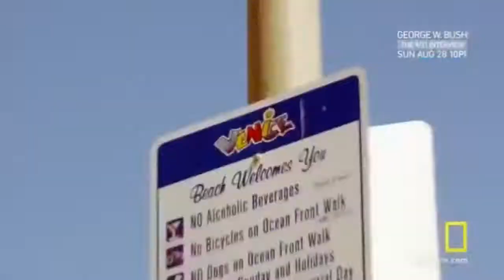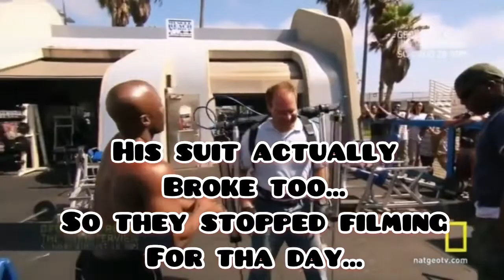National Geographic “Make Me Superhuman” Exoskeleton - guest appearance by Anu Mcknight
This is jus a flashback from tha “actor” days... had some fun at Muscle Beach for National Geographic. Working on some deadlifts to prep for a tv show!